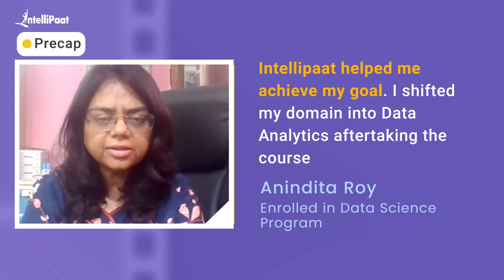SAP to Data Analytics Career Transition | Best Data Science Course | Intellipaat Review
Watch how Anindita Roy achieved a career transition from SAP to Data Analytics with a good salary hike. She got a career shift internally at Accenture just after completing Intellipaat's Data Science Program. We have helped more than 600,000+ aspiring students and working professionals transform their careers.

🔵 Intellipaat Edge
1. 24*7 Lifetime Access & Support
2. Flexible Class Schedule
3. Job Assistance
4. Mentors with +14 yrs
5. Industry-Oriented Courseware
6. Life time free Course Upgrade